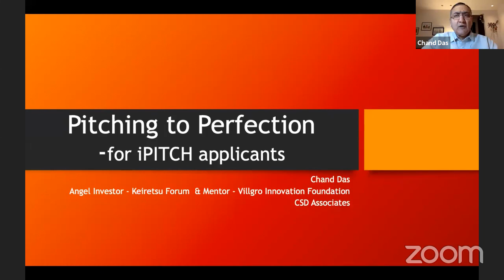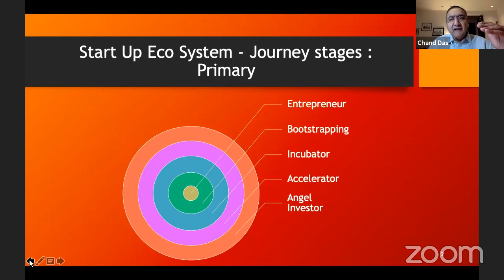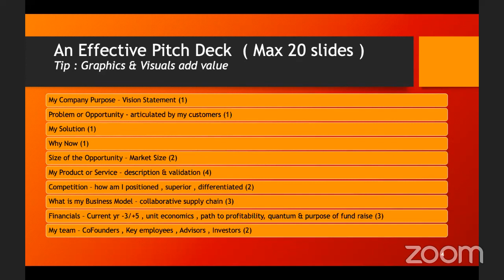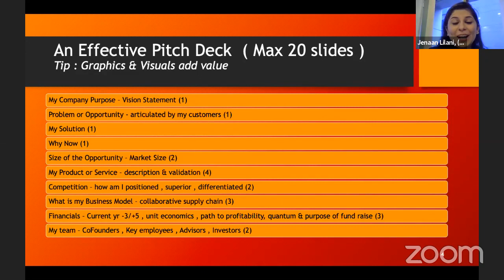Webinar: Pitching to Perfection by Chand Das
Join Chand Das in this exclusive webinar as he takes you through the prerequisites of perfecting your pitch.

He will demonstrate the key features your pitch deck should include and various other valuable insights which are crucial while presenting your business model to impact investors.